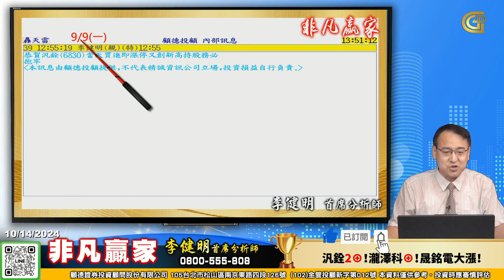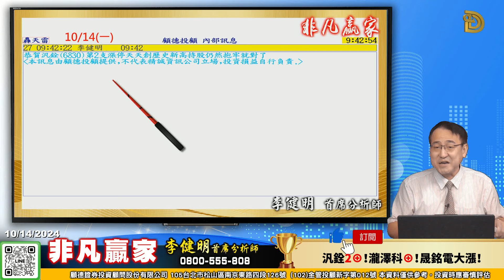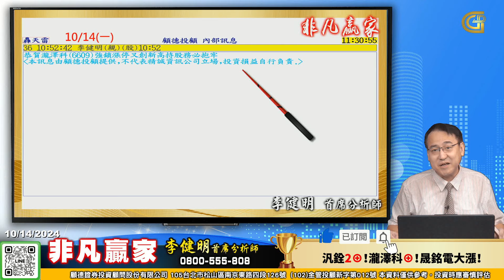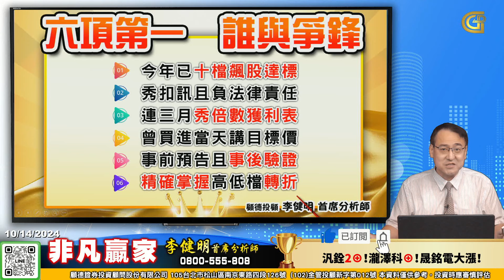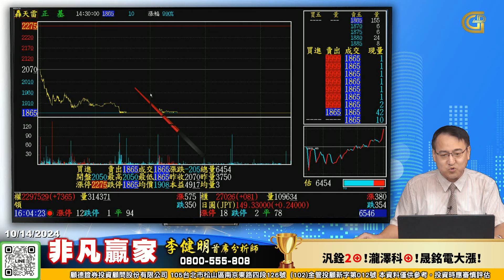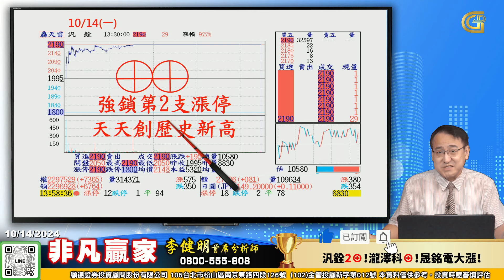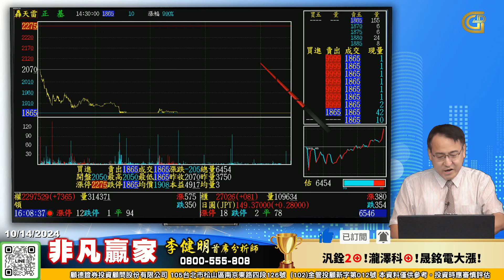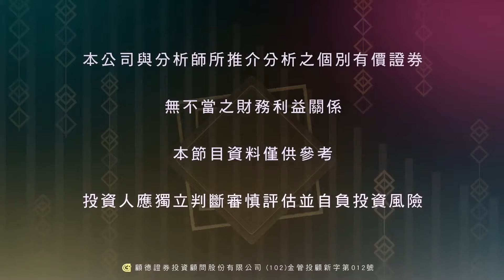【非凡贏家】 汎銓2⊕！瀧澤科⊕！晟銘電大漲！20241014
汎銓強鎖第2支漲停天天創歷史新高
瀧澤科強鎖漲停又創收盤歷史新高
晟銘電早盤買進即大漲8%
【原相第二】把握明天最後買點
波段獲利目標七成以上

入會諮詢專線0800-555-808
(102)金管投顧新字第012號
台北市南京東路四段126號14樓